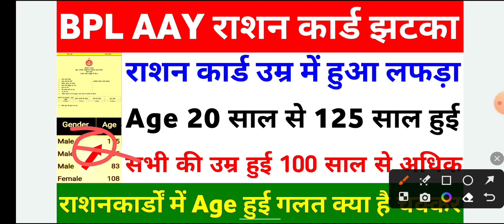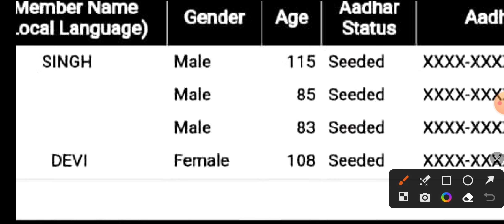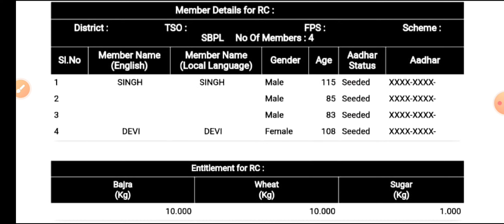BPL AAY Ration Card Age हुई गलत 20 साल से 120 साल हुई | Ration card me age jyada ho gai kya Karen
Yours Query:-

BPL Ration card age problem
AAY Ration card age working problem
Ration Card me age galat dikhe rahi hai kya Kare
BPL Ration Card ki new list jari kab Hogi
Gulabi Ration Card ki new list jari kab Hogi
Ration card Peele se Gulabi Kaise Banega
BPL Ration card age thik kaise karen